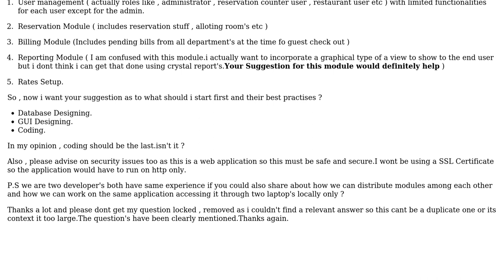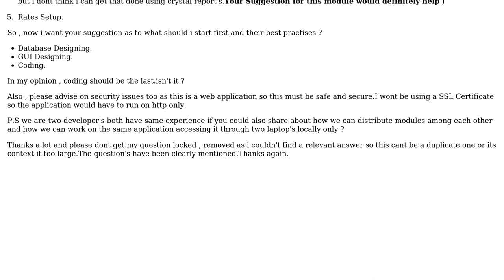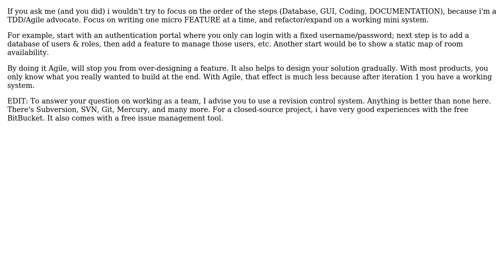Software Engineering: Web Application Development Question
With thanks & praise to God, and with thanks to the many people who have made this project possible! | Content (except music & images) licensed under CC BY-SA | Music | Images & others | With thanks to user Rob van der Veer user Faheem Rasheed and the Stack Exchange Network Trademarks are property of their respective owners. You are responsible for your own actions.